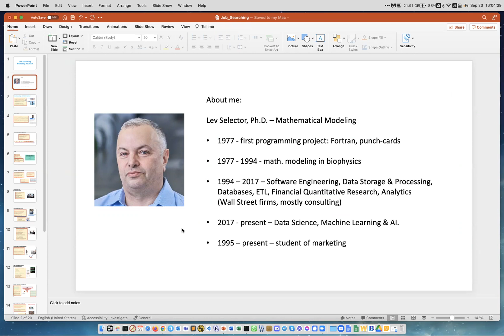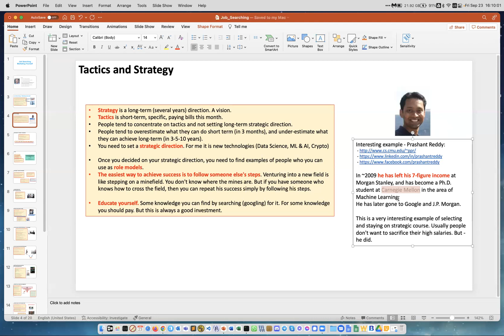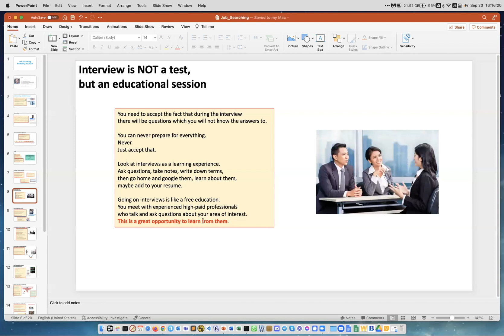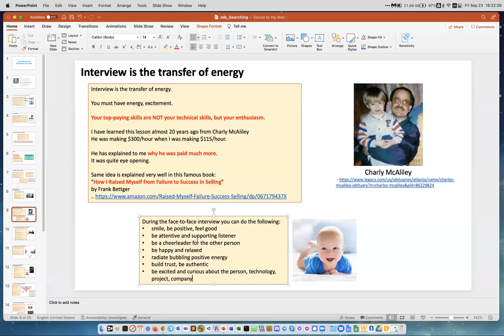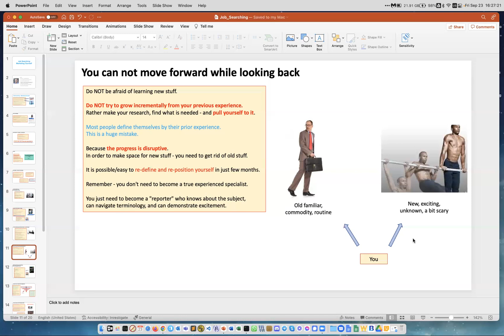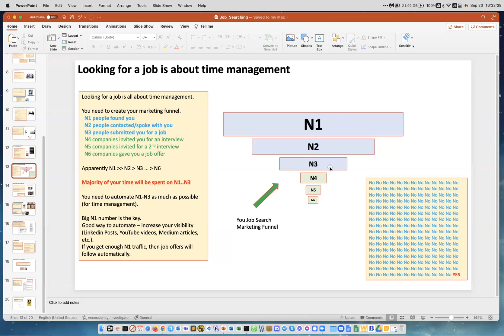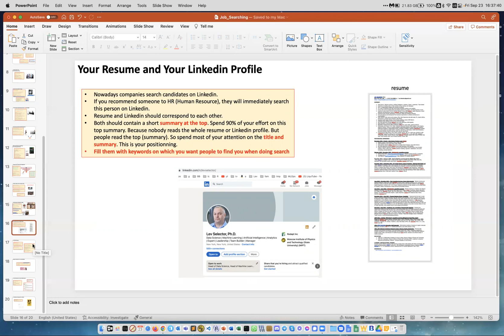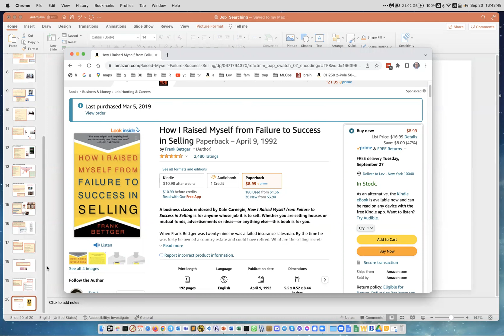Job Searching - How To Get The High Paying Job Faster and Easier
Presented by Lev Selector, September 23, 2022
Slides: